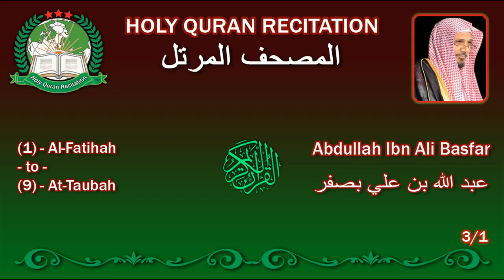Holy Quran Complete - Abdullah Ibn Ali Basfar 3/1عبد الله بن علي بصفر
Abdullah Ibn Ali Basfar is a famous reciter and imam from the Saudi Arabia. He first rose to prominence in Jeddah as an Imam and a reciter during the Ramadan Qur'an Recitation nights.
Basfar's recitation were later diffused in many Qur'an's Radio Stations and aired on Satellite TV Channels. While Abdullah Ibn Ali Basfar became one of the eminent reciters of the Muslim world, he started giving religious lectures on various Islamic issues and called to assist poor people in Africa and countries in crisis. Also, he contributed himself to provide such aid in Ndjamena, Tchad.
Abdullah Ibn Ali Basfar is also the president of the International instance for Holy Qur'an Memorization related to the Muslim World League which shortly became one of the most effective institutions in serving the Holy Qur'an.
Abdullah Ibn Ali Basfar bibliography includes works on Islamic topics like "Ramadan, vertus and facts", "Meditations on Al Fatiha", "Al Seddik biography", "Purification of the Soul"…